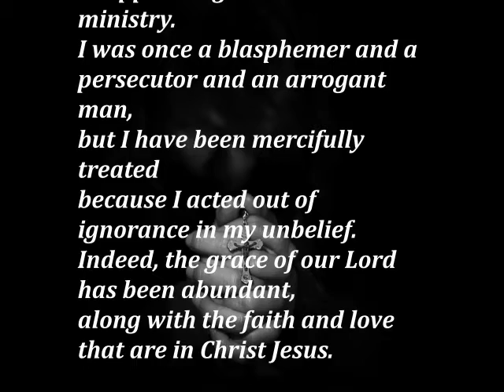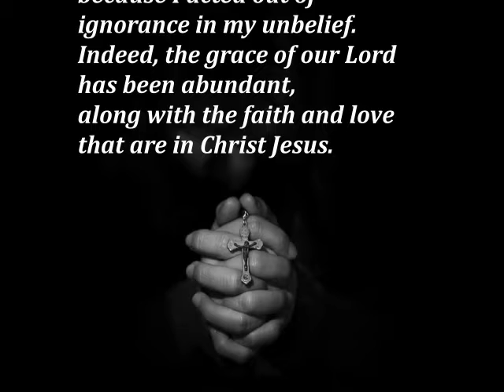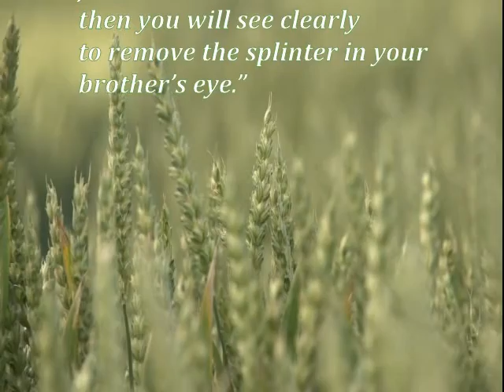Daily Gospel Reading. September 10, 2021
Today's Gospel Reading. September 10, 2021

A reading from the First Letter of St. Paul to Timothy
1 Tm 1:1-2, 12-14

Paul, an Apostle of Christ Jesus by command of God our savior
and of Christ Jesus our hope,
to Timothy, my true child in faith:
grace, mercy, and peace from God the Father
and Christ Jesus our Lord.

I am grateful to him who has strengthened me, Christ Jesus our Lord,
because he considered me trustworthy
in appointing me to the ministry.
I was once a blasphemer and a persecutor and an arrogant man,
but I have been mercifully treated
because I acted out of ignorance in my unbelief.
Indeed, the grace of our Lord has been abundant,
along with the faith and love that are in Christ Jesus.

Lk 6:39-42

Jesus told his disciples a parable:
“Can a blind person guide a blind person?
Will not both fall into a pit?
No disciple is superior to the teacher;
but when fully trained,
every disciple will be like his teacher.
Why do you notice the splinter in your brother’s eye,
but do not perceive the wooden beam in your own?
How can you say to your brother,
‘Brother, let me remove that splinter in your eye,’
when you do not even notice the wooden beam in your own eye?
You hypocrite! Remove the wooden beam from your eye first;
then you will see clearly
to remove the splinter in your brother’s eye.”

Gospel Reading
Daily Gospel